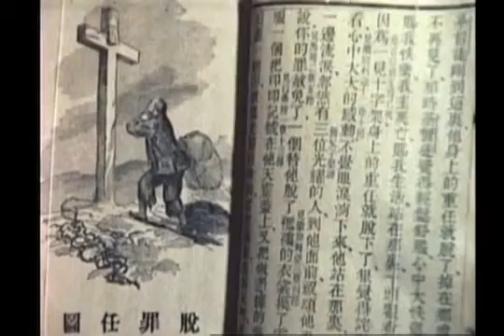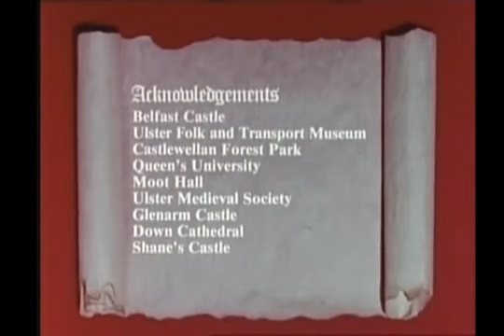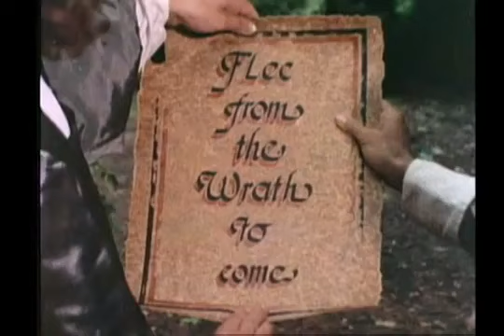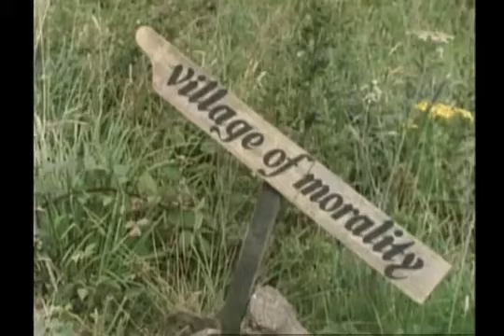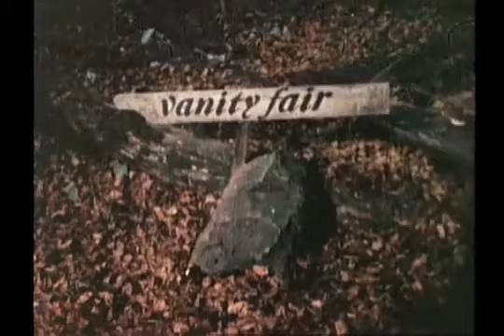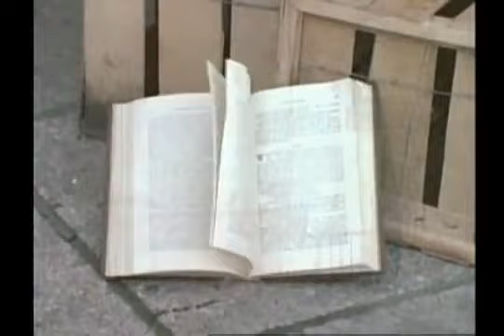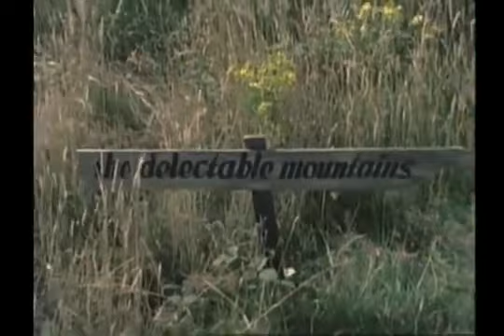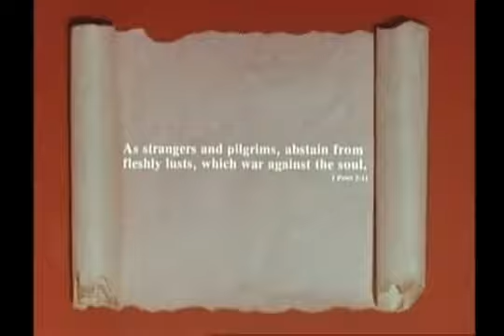Pilgrim's Progress Sinhala movie. වන්දනාකරු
Story based on John bunyans book call pilgrim’s progress. It explains journey of Christianity. Salvation, temptation, victory. සදාකලික ජිවිතයට යන මාවත පිළිබද ලියුනු ජොන් බයනස්ටග් වන්දනාකරුගේ ප්‍රගතිය නැමති පොත පාදක කර ගොඩනැගැනු රැප කාව්‍යකි. සැනසිම, සතුට, සමාදාන නිදහස අභියෝග සමගින් කිතුණු ගමන නිමකරන ආකාරය. පාපිය ජිවිතයට සමාව හා මිදිම මෙමගින් විස්තර කරයි.